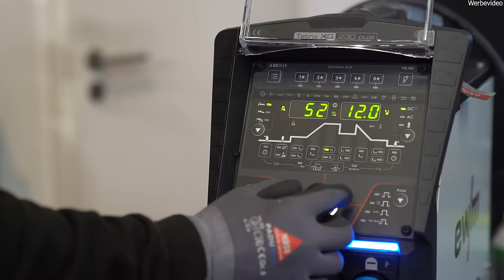MEGA GRILL aus GASFLASCHE selber bauen! | Anleitung - ganzer Film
Aus Alter Gasflasche einen schicken Grill bauen!

xxProduktplazierungxx